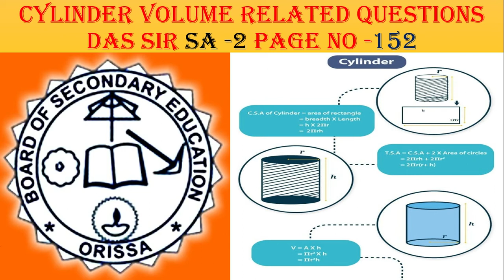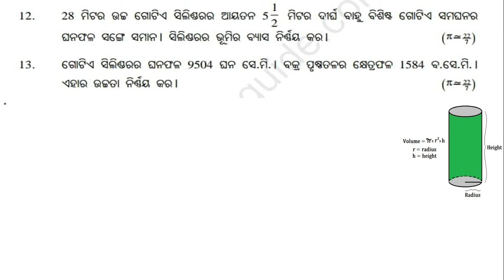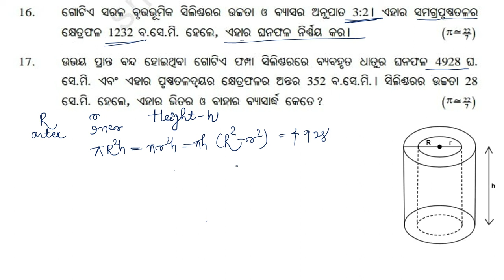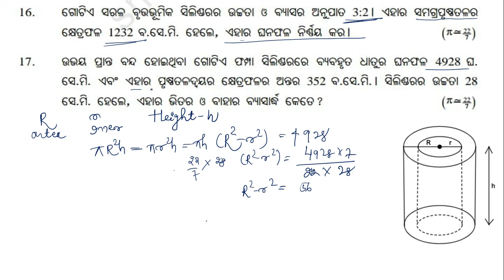10th Board Exam||Cylinder ||Exersice -5(d)||page-152||By-Das Sir